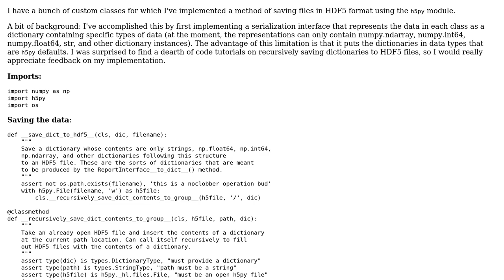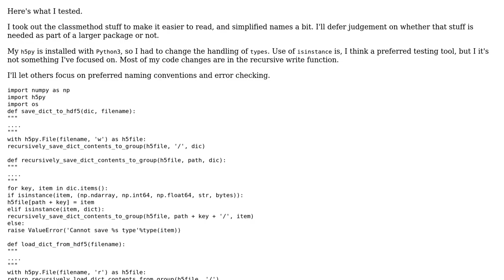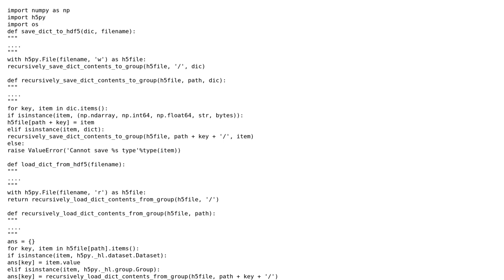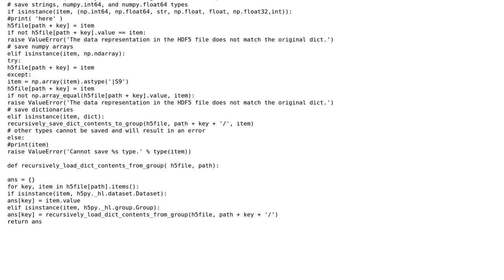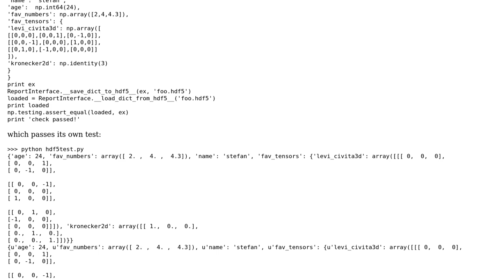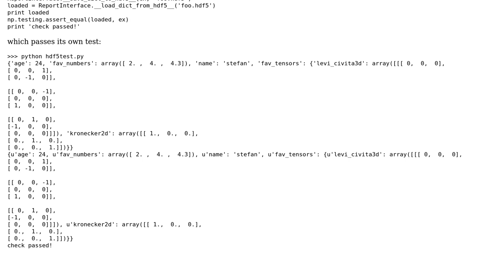Code Review: Recursively Save Python Dictionaries to HDF5 Files Using h5py (4 Solutions!!)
Code Review: Recursively Save Python Dictionaries to HDF5 Files Using h5py

With thanks & praise to God, and with thanks to the many people who have made this project possible! | Content (except music & images) licensed under CC BY-SA | Music | Images & others | With thanks to user Yugang Zhang user SuperBiasedMan user Stephen Rauch user stefco user hpaulj and the Stack Exchange Network Trademarks are property of their respective owners. You are responsible for your own actions.